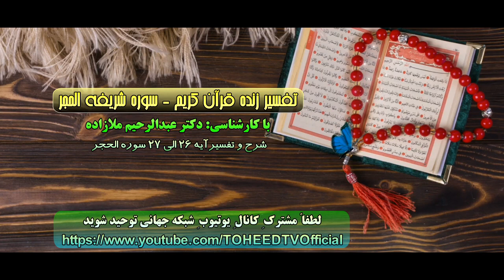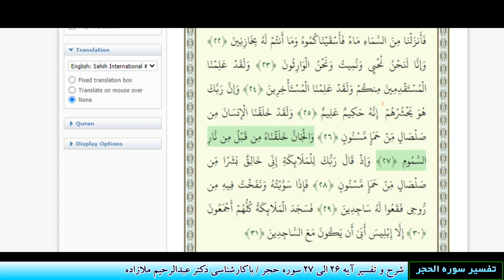شرح و تفسیر آیه 26 الی 27 سوره حجر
تاریخ اجرای برنامه: 17 جولای 2023

عضویت در کانال دوم یوتیوب شبکه جهانی توحید
فرکانس: 12149
سیمبل ریت: 27500
نوع پلاریزیشین: عمودی ( 3/4)
لینک کمک مالی به شبكه توحيد
عضویت در کانال دیلی موشن شبکه جهانی توحید
لینک کانال تلگرام شبکه جهانی توحید
لینک (جدید) صفحه فیسبوک شبکه جهانی توحید
لینک (قدیمی) صفحه فیسبوک شبکه جهانی توحید